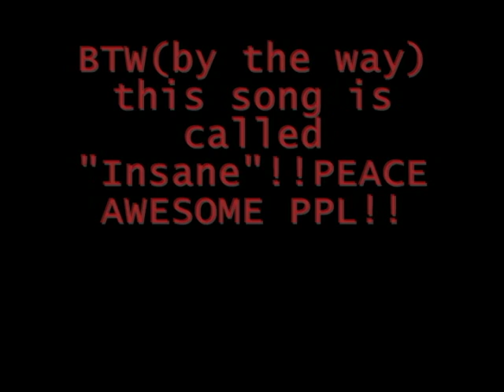Eminem - Same Song & Dance from NEW album Relapse with lyrics!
Lyrics to Same Song & Dance :
[Intro:]
Yo...
Same song and dance
Damn girl, everywhere I go
I like the way you move! All over the globe
Something about it man
In the Pale Moonlight
Yo...

[Verse 1:]
I'm lookin' at ya, yeah girl
Your kind of tookin' back by
The whole rapper thing aren't ya?
Probably thinkin' you'll get slapped so dang hard ya
Won't even be able to stand up straight, aren't ya?
Couple rape charges, people think you're a monster
The police constantly buggin' ya non-stop
I walk up on ya, well hello Tonya
I think ya got your OnStar button inside your car stuck.
You outta gas, do you gotta flat?
I would hate for you to be stranded at the laundromat
I got your back
Why don't you put your laundry basket in the back
And sit up front, not askin' it's a trap
You just got jacked and body snatched and it's a rap
In broad day, with no mask for this attack
I heard 'em say, exact opposites attract
If that's a fact, it'll take task force to get ya back
C'mon

[Hook:]
Yeah baby, do that dance
It's the last dance you'll ever get the chance to do
Girl shake that ass
You ain't ever gonna break that glass
The windshields too strong for you
I said yeah baby, sing that song
It's the last song you'll ever get the chance to sing
You sexy little thing
Show me what you got, give it your all
Look at you bawl, why you cryin' to me?

[Verse 2:]
The first victim I had, she was a big one
Big movie star, a party girl, big fun
She was the girl the media always picked on
In and out of rehab, every 4 to 6 months
She was always known for little pranks and slick stunts
And Nickelodeon flashed her little kids once
What an event it was, I was sitting in front
I was hooked in it the first glimpse of them buns
Seen her back stage now here's where I come in son
Look here she comes I better pull out the big guns
Hello Lindsay, you're looking a little thin hun
How bout a ride to rehab, get in cunt
Starting off on the wrong foot is what I didn't want
Girl I'm just kidding let me start over again hun
See what I meant was, we should have a little intervention
Come with me to Brighton, let me relieve your tension
You little Wench ya, murder wasn't my intention
If I wanted to kill you it would of already been done
Slowly she gets in and I begin to lynch her
With sixty-six inches of extension... cord.

[Verse 3:]
My second victim was even bigger then the first
Pop star, icon, the whole works
She played a little SCHOOLGIRL when she first burst
Upon the scene and seen that the world was hers
She twirls and turns and flirts in skirts so bad it hurts
It irked me and made me mad at first
I lashed out through my songs but what was really going on
Was that I had developed a crush
I just didn't know how to tell it to her...
Should I cut off one of my ears and mail it to her?
Send her pictures of my collections of skeletons
Of, footage of me impaling myself on an elephant tusk?
We'll settle this once and for all, I'm a tell her at dusk
Tonight, tonight is the night and tell her I must
Creep up, to her mansion in stilettos and just
I just picked your prescription for Seroquel up!
Now would you like to share a pill or two with me?
I'll share my valium with you cause I'm feelin you BRITNEY!
I'll trade you a blue one for a pink one
Ever since a schoolgirl juvenile delinquent
I've been feeling you ooh ooh girl you sexy little gal you
Hold that pill any longer it'll get sentimental value
Come-on toots, give me the valium alleyoop...
I'll slam dunk it in your mouth til you puke
And just as soon you pass out in your alphabet soup
I'm 'bout to, make a new outfit out of you
New outfit? Shit I'll make a suit out of you
Shoot! Now show me how you move baby do how well ya do

Same kickin' and screamin' same cryin' and sobbin'
Same diggin' and pleadin' same yellin' and bleedin'